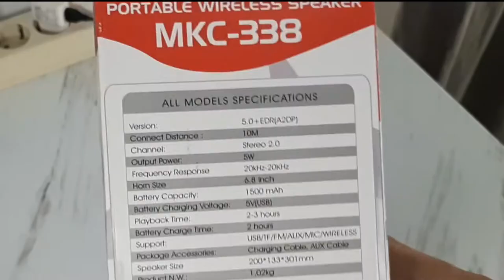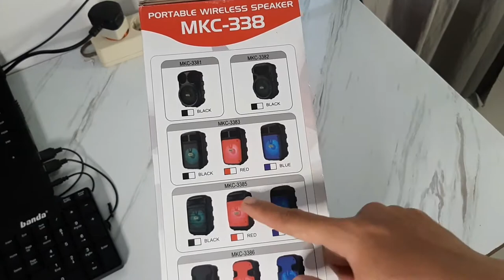SPEAKER kimiso MKC-338 ukuran 6.8inch+mic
SPEAKER KIMISO cukup Terkenal dan banyak juga yang pakai tipe dan seri nya juga banyak.

disini saya review Tipe kimiso mkc-338 ukuran 6,8" lumayan BESAR. Z